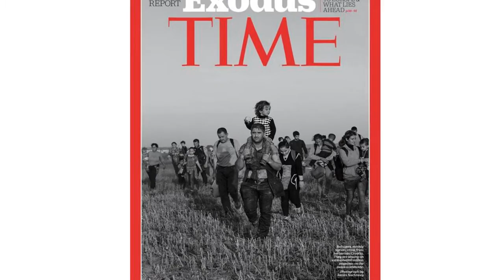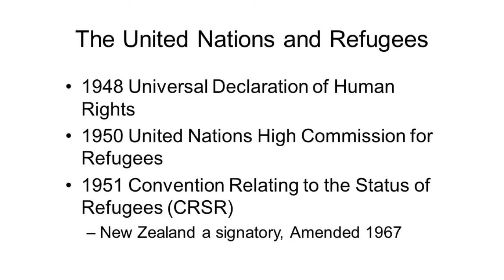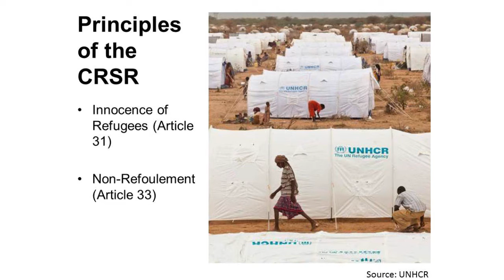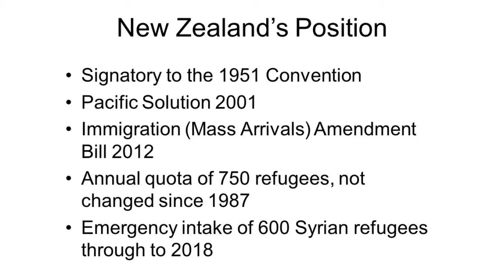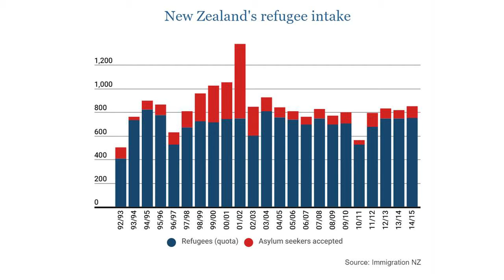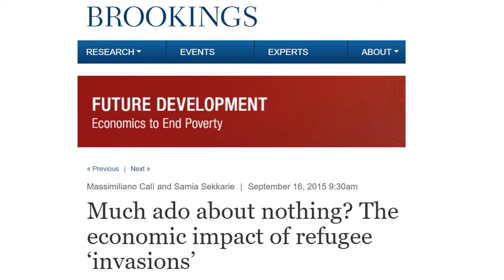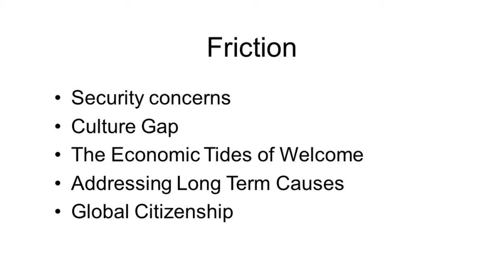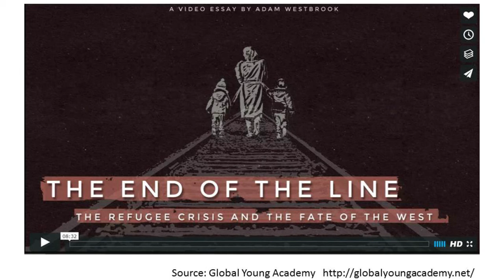UC Connect: The Global Refugee Crisis and New Zealand's Role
Abbas Nazari, a UC Political Science postgraduate student talks about his personal experience as one of the Tampa refugees who made it to New Zealand - and considers New Zealand's role in the global refugee crisis.